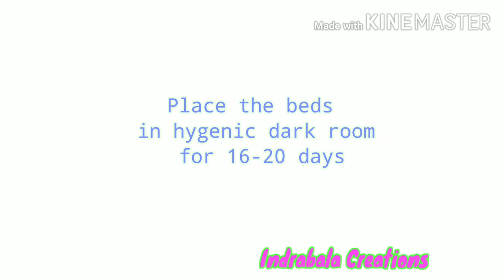Oyster Mushroom Cultivation and Gravy Making / காளான் வளர்த்தல் / ചിപ്പിക്കൂൺ കൃഷി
This video explains the method of cultivating Oyster mushroom at home. It is an easy & healthy production method. Mushroom gravy is tasty side-dish for puri and chappati.